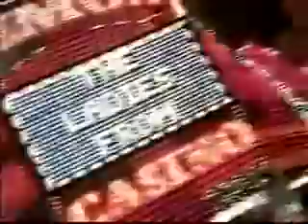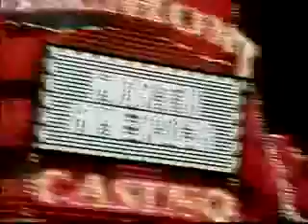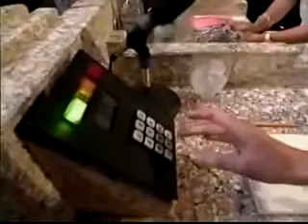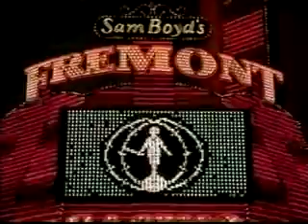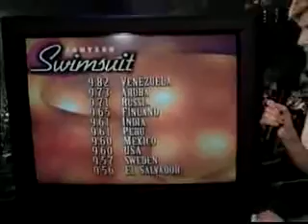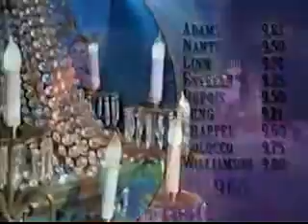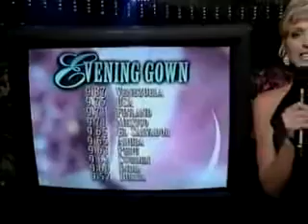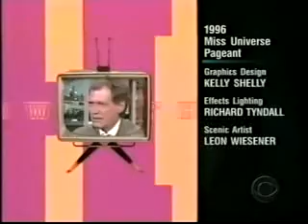Miss Universe 1996 Full Pageant Video